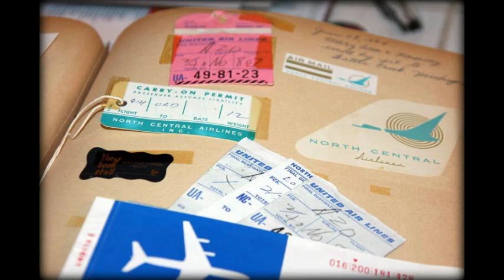Cover of "Traces" by the Classics IV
with 70's retro decor
Covered by Silverheart